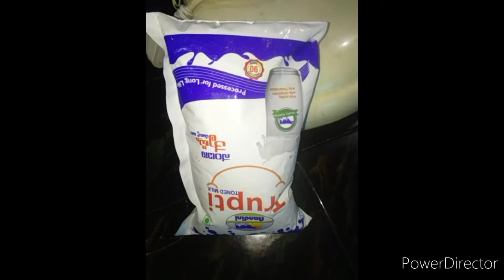ചെറുപഴവും കാപ്പിപൊടിയും കൊണ്ട് ജ്യൂസ് /banana coffee powder juice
juice